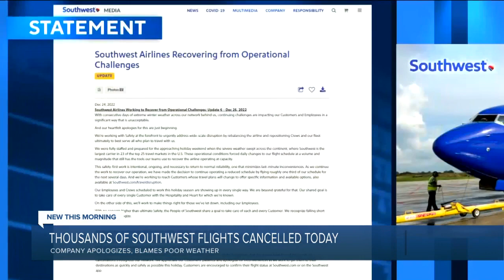Southwest Cancels More Flights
(AP) — Southwest Airlines scrubbed thousands of flights again in the aftermath of the massive winter storm that wrecked Christmas travel plans across the U.S., and the federal government said it would investigate why the company lagged so far behind other carriers.